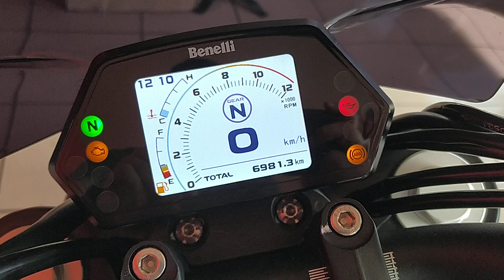BENELLI 502 C, la que estabas esperando.